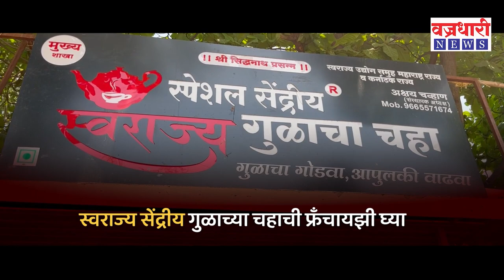Vita| लाचखोर विनायक औंधकरचा इतिहास काळाच।। वज्रधारी न्यूज ।।